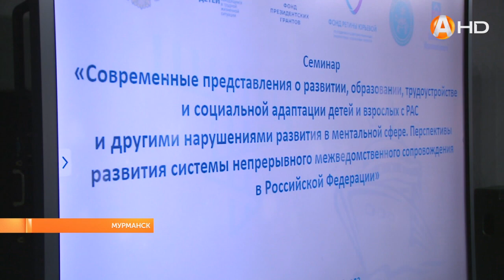Мурманск посетила рабочая группа проекта «Ментальное здоровье»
Мурманск посетила рабочая группа проекта «Ментальное здоровье» в рамках программы «Сопровождение через всю жизнь»